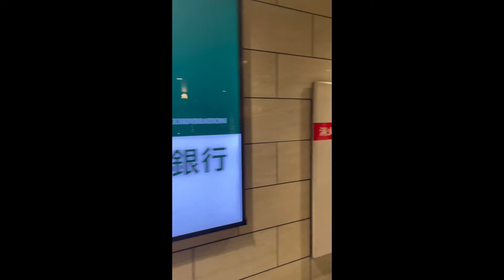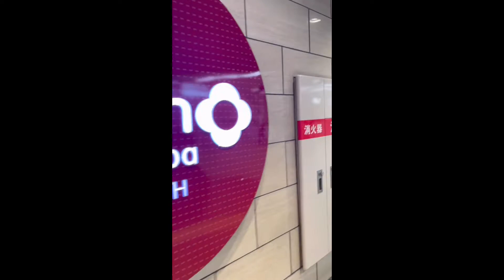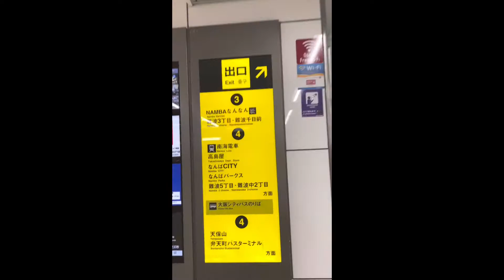Namba Station | Japan